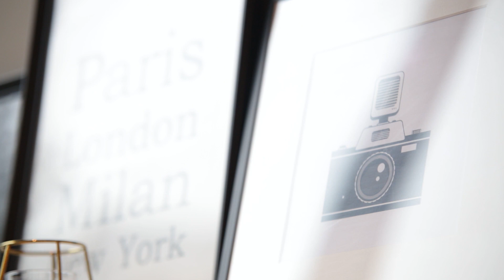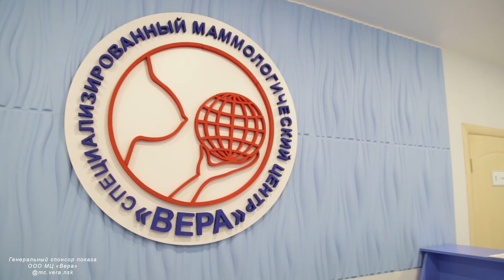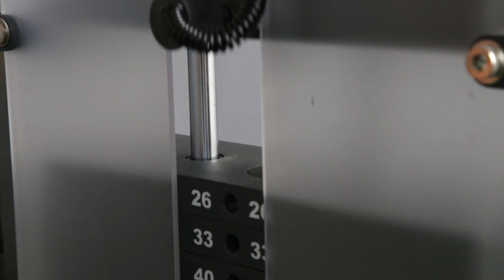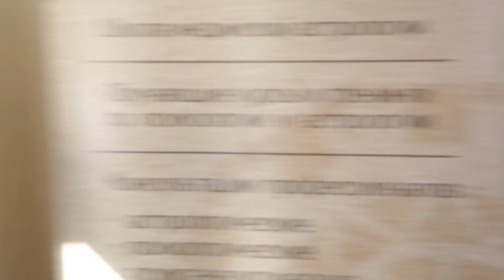«Жена на миллион» №1_от 02.12.2018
Проект «Жена на миллион» - новая программа о внешнем преображении женщины и переходе на качественно новый уровень жизни.
Героиня Анна пришла на проект с целью перезагрузить свою жизнь, наполнить ее новыми красками. Для этого она познакомилась с командой экспертов, которые приступили к работе над её телом.
Фитнес, растяжка в танцевальной школе пятница и встреча с астрологом, который смог приоткрыть некоторые тайны ее жизни.